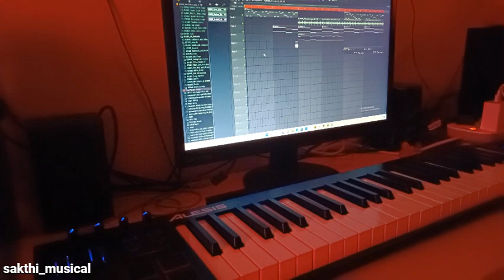Billa theme music cover by sakthi aadhavan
Original Theme Music · Yuvan Shankar Raja